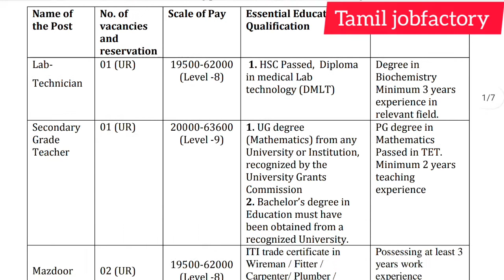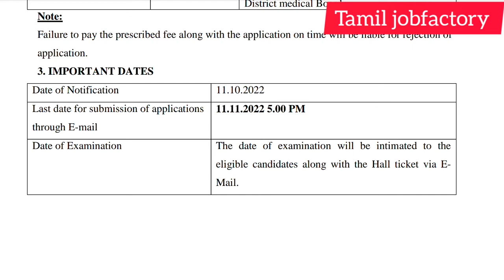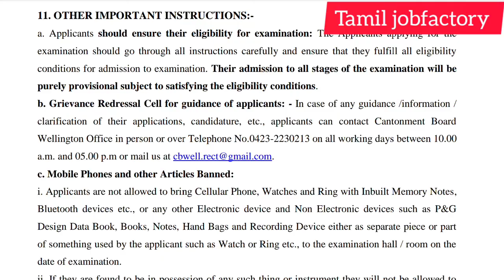தேர்வு இல்லை|நேரடி நியமனம்|government jobs 2022 in tamilnadu